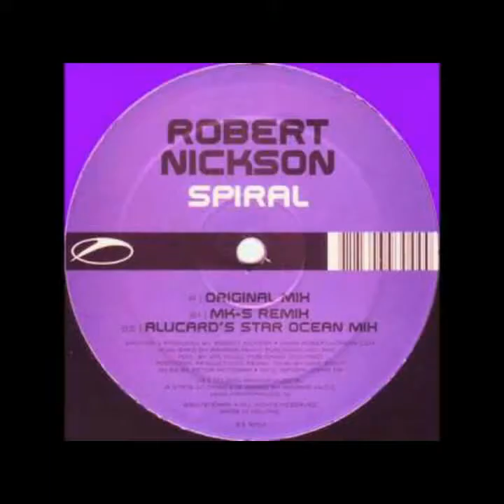💥💥💥Best Classical Trance Top 10/Vol.01💥💥💥 ( by TranceTeller)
Progressive trance for work/rest only favorite)🔥🔥🔥🔥🔥🔥🔥🔥🔥🔥🔥🔥🔥🔥🔥🔥🔥🔥🔥🔥🔥🔥🔥🔥🔥🔥🔥🔥🔥🔥🔥🔥🔥🔥🔥🔥🔥🔥🔥🔥🔥🔥🔥🔥🔥🔥🔥🔥🔥🔥🔥🔥🔥🔥